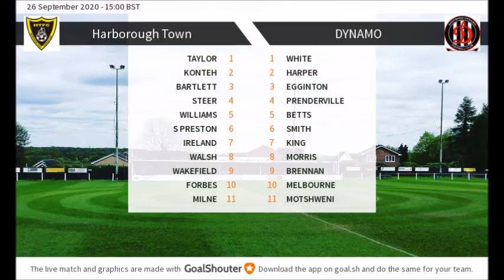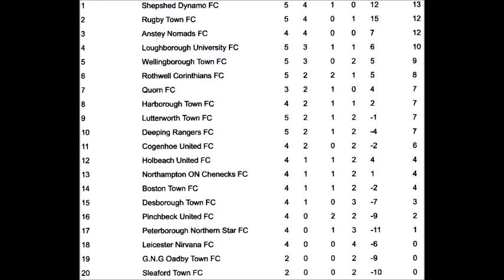U.C.L. Premier Division 2020/2021 Market Harborough Town v Shepshed Dynamo 26.9.2020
Market Hatborough Town v Shepshed Dynamo